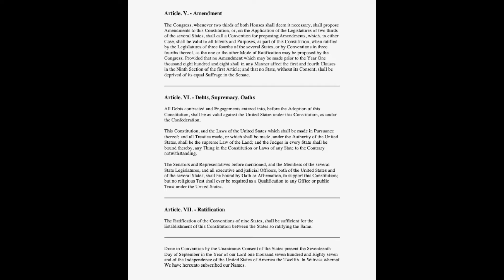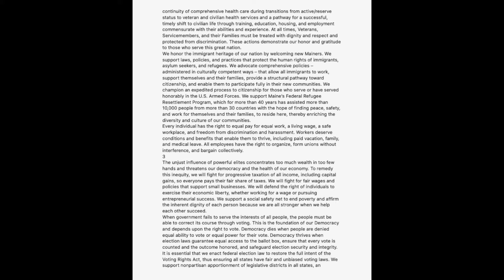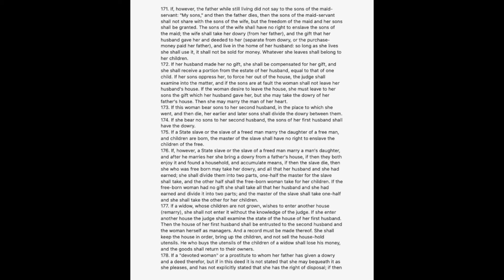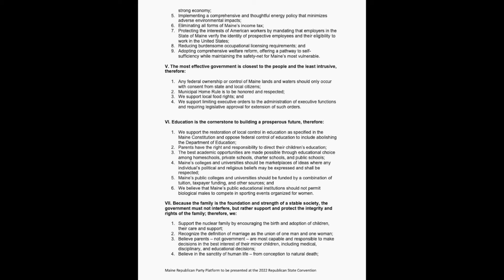Maine Politics Now & Then